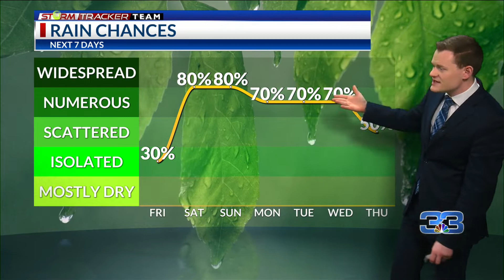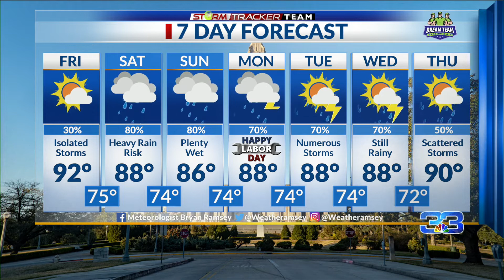StormTracker Forecast (9/2/2022)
Rain returns today.